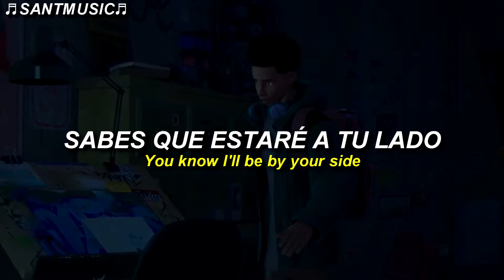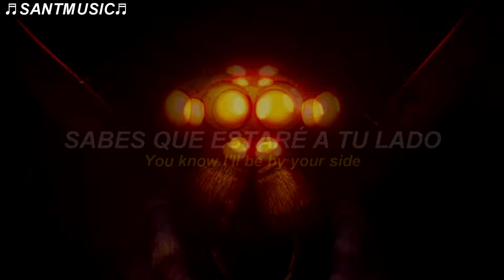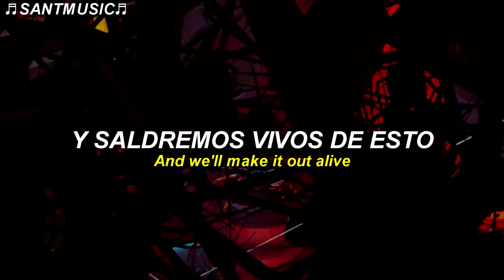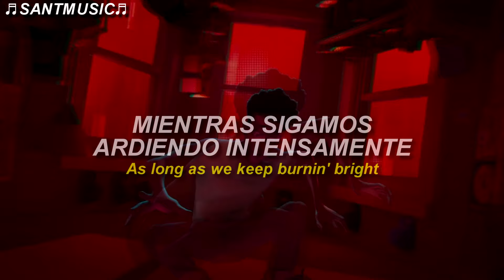Malachiii - Make It Out Alive | (The Spider Within: A Spider-Verse Story) // Sub Español + Lyrics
Malachiii - Make it Out Alive
Enlace al video de la canción original:

🔻 [Lyrics]
[Chorus]
And no matter where we are tonight
You know I'll be by your side
Turn the darkness into light
And we'll make it out alive
When the flames are gettin' high
We'll be walkin' through the fire
As long as we keep burnin' bright

[Verse 1]
It's a war outside, fighting demons (Yuh)
They be scheming, plotting on me for no reason
Thought I told you that we ballin' today, ayy
Going up, we ain't fallin' today, yah
Are you down for the ride? Let me know
Hold on tight and I won't let you go
You know who to call when there's trouble
And you know I'll be there for you every time

[Verse 2]
I be up way too high, big swingin'
They be tryna step by, swear they fear it
They should know I be savin' the day, ayy
Jumpin' in a new dimension today, ayy
Hold me tight and I won't let you go

[Post-Chorus]
Make it out, make it out
We're gonna make it out alive

[Bridge]
I've been fighting all my life
But I can't do it all alone, all on my own
Hold onto me, don't you let go
We're about to take it to another level
Take off into the sky